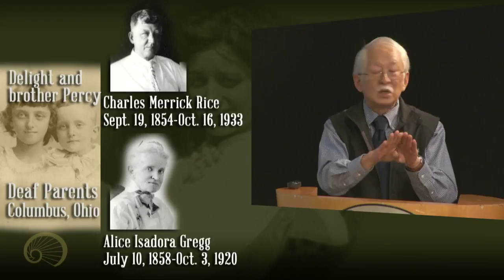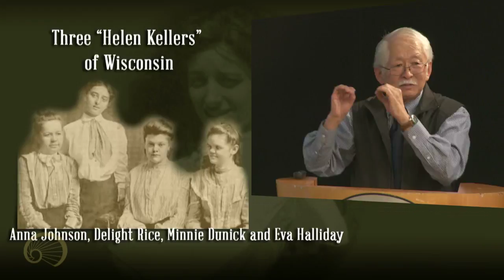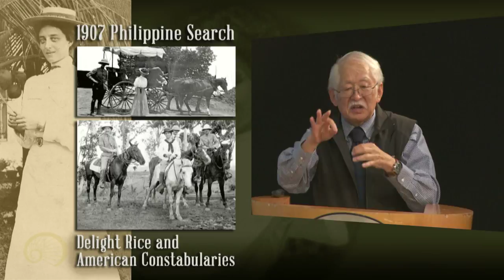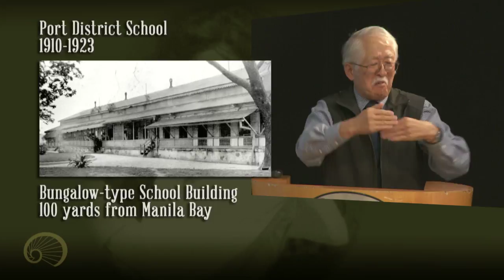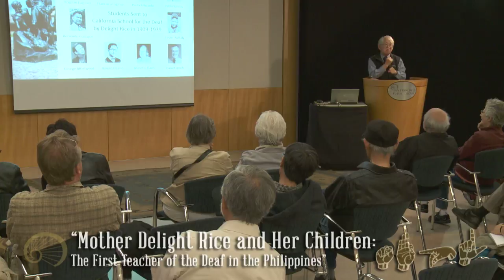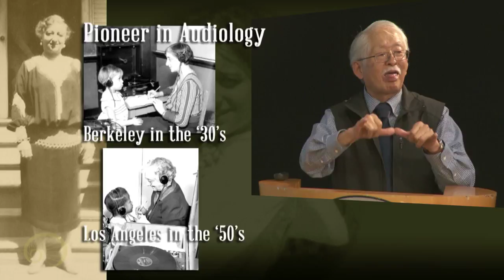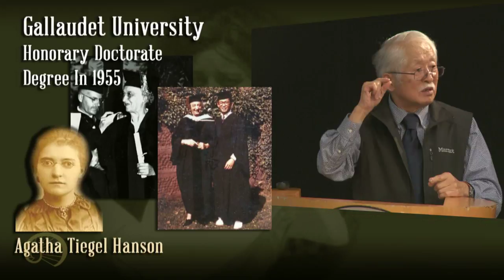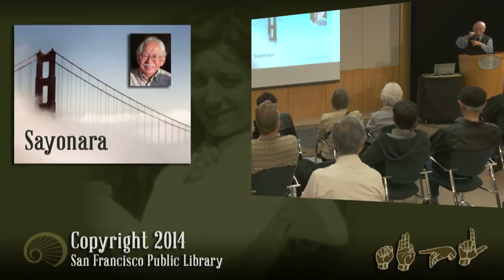Mother Delight Rice and Ronald Hirano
This is Ronald Hirano's story of Mother Delight Rice, who founded the Philippine School for the Deaf in Pasay City. Learn more in Ronald's new book "The Life Story of Mother Delight Rice and Her Children: The First Teacher of the Deaf in the Philippines" and check out the San Francisco Main Library's Deaf Services Center